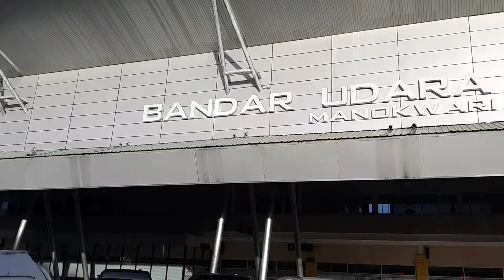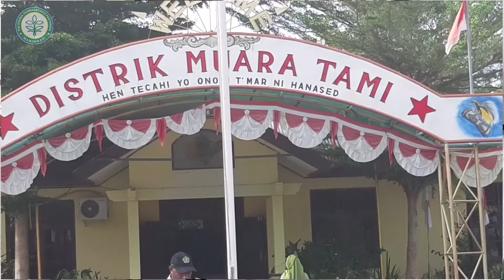Pemberangkatan Serah Terima PKL 2 perbatasan RI-PNG